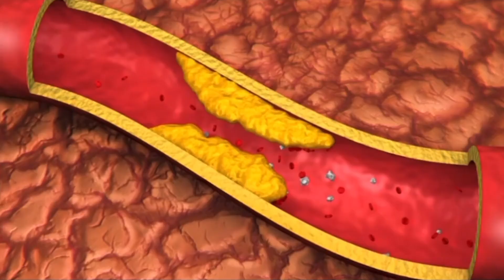Why Fat Isn't Bad For You! 3 Myths About Weight Loss That May Be Stopping You From Losing Weight!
This video is about the 3 Biggest Myths that people buy into when trying to lose weight. Not knowing the truth about how to lose weight may be preventing you from losing the weight you need to lose.

If you want to learn how to lose weight fast, Dr. Jeff Drake of Wichita, KS will reveal the 3 biggest myths about weight loss in this video.

Why eating fat doesn't make you fat.
Why you don't need to exercise to lose weight.
Why eating less is not the answer to weight loss.

Plus, Dr Drake is going to show you how to cook an amazing Salmon on the Grill! This meal is guaranteed to taste great and help you lose weight!

Follow Dr. Drake on Instagram @AdvancedHealthConcepts